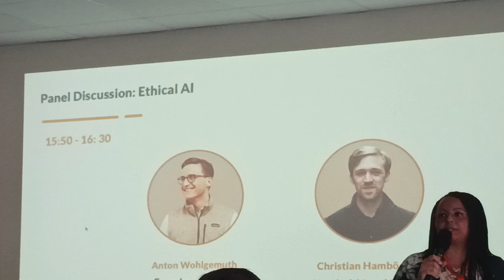ChatGPT Ethical AI